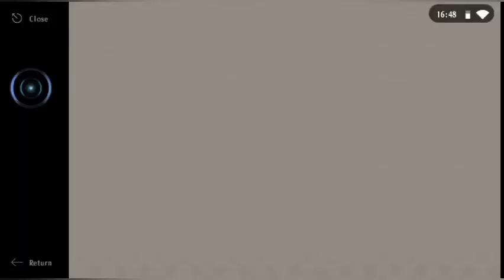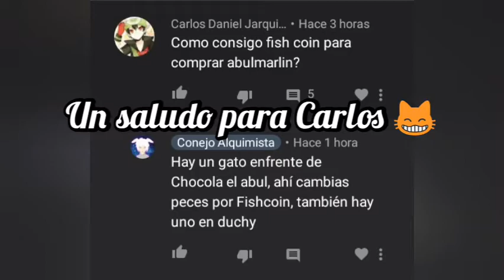como conseguir Fishing Coin Alchemia Story online en español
espero que les sea de ayuda